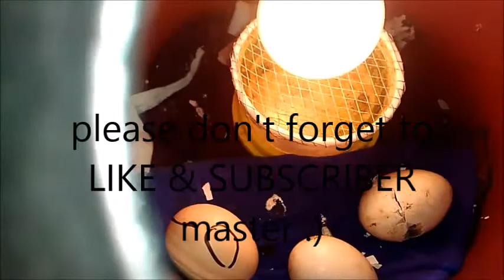Actual Chicken Egg Hatching | Cheap Egg Incubator | DIY | Part 4 | 2rd Batch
Murang pamamaraan ng pagpaparami ng manok gamit ang home made egg incubator. Mabibili Lang sa malapit na tindahan.

Sekreto sa sisiw na masigla | Sisiw na matamlay | 26 days old below | Vit Min PRO | Incubate Eggs
Sekreto sa sisiw na masigla | Sisiw na matamlay | 3 days old below | Vit Min PRO | Incubate Eggs